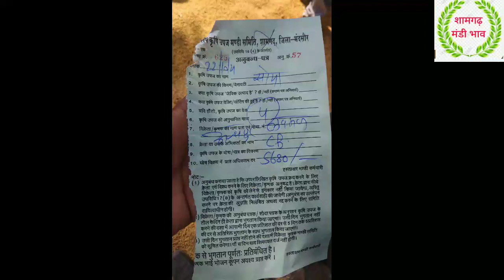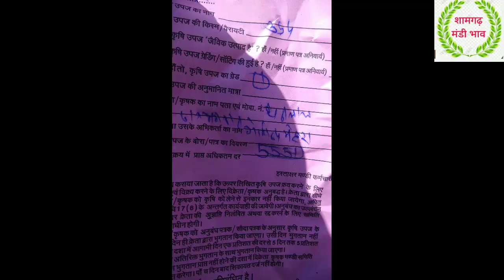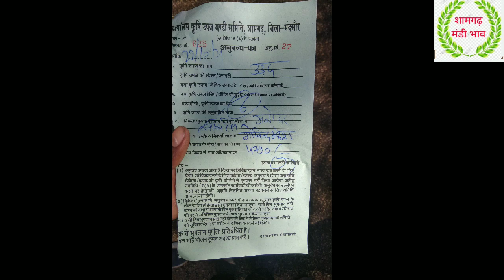shamgarth Mandi bhav 22 अक्टूबर 2021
, सोयाबीन का भाव आज का सोयाबीन भाव सोयाबीन का ताजा भाव